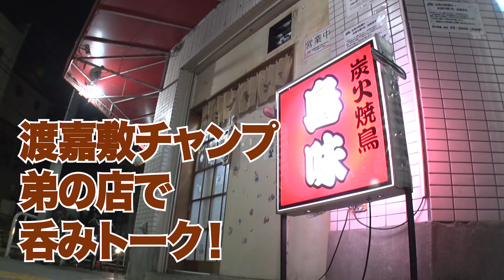Vol.108【下克上！ボクシング世代交代ヒストリー】レジェンド王者の心に残る世代交代劇！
更新：木曜日19時／日曜日18時の週２回配信予定(変更あり)
　※コラボなど、場合によって不定期配信も可能性あり

■渡嘉敷勝男＆竹原慎二＆畑山隆則 YouTube公式チャンネルに
　以下からお願いいたします。

　曲名：Apparent Horizon
　制作：D’elf

■撮影場所
竹原慎二&畑山隆則 ボクサフィットネスジム
〒143-0016 東京都大田区大森北1-37-2小林ビル2F

　３人の元世界チャンピオンにこんな話が聞いてみたい！
　質問やリクエスト大募集！

■【ぶっちゃけチャンネル】Tシャツ／トレーナー発売！

八重樫チャンプコラボ第１弾